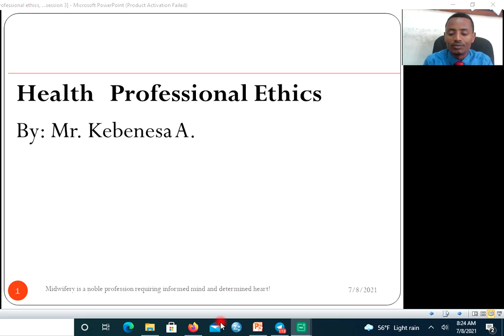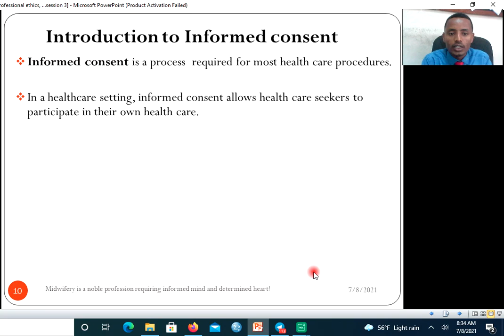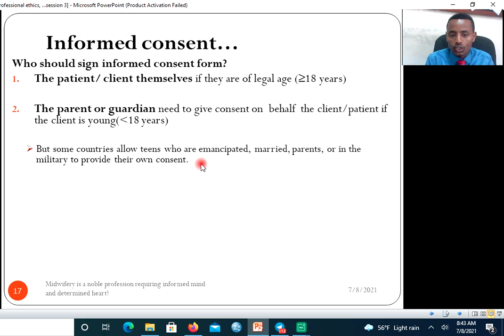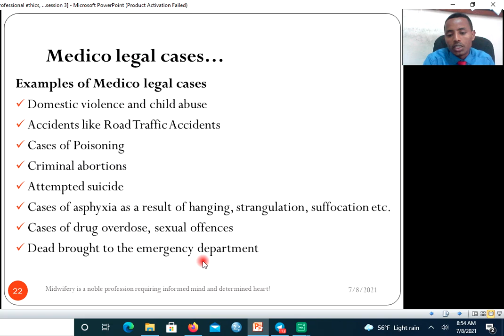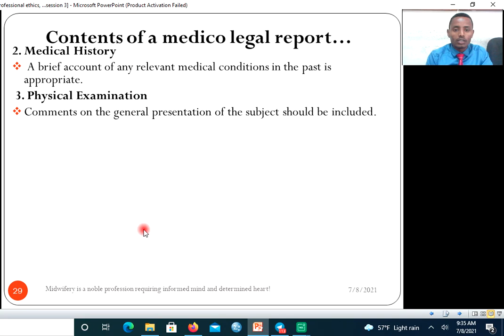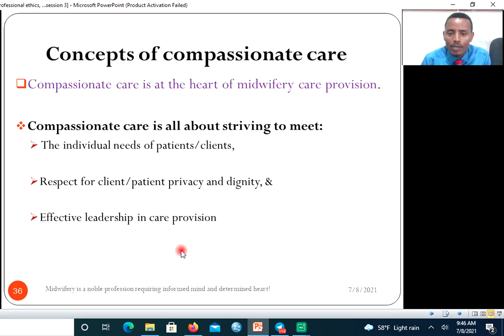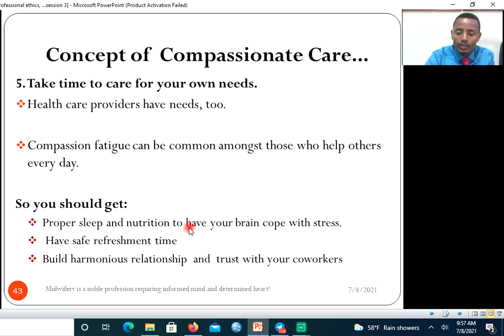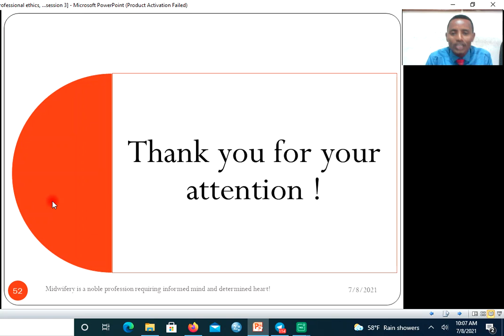compassionate and respectful care